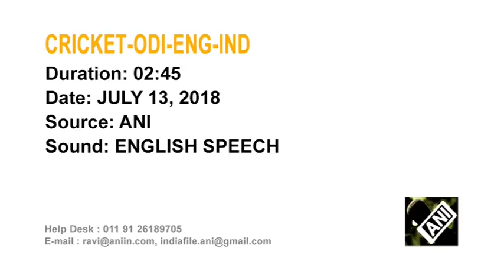Cricket- Kuldeep hopes for test call after heroics in opening ODI against England